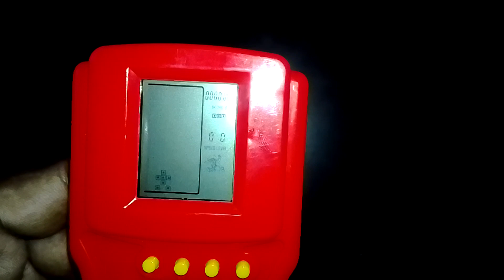toys game play station joystick fun cute old vintage 90's kids red yellow pink wireless buttons wow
toys game play station joystick fun cute old vintage 90's kids red yellow pink wireless buttons wow @everythingpugal